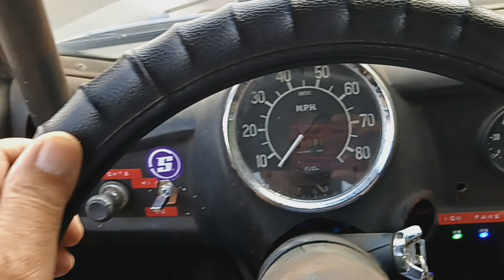better than sex 😂